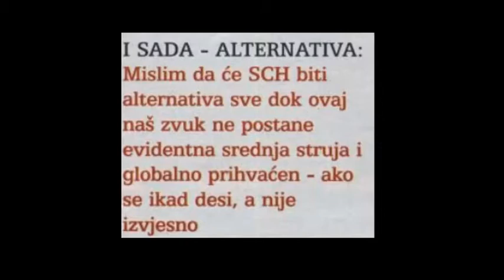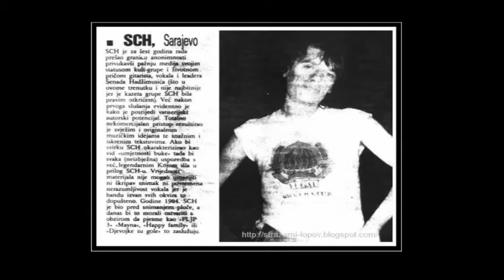SCH - The Gentle Art of Firing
The Gentle Art of Firing is the fourth official studio album by SCH from 1995. It is a recording of music produced in Sarajevo during the first year of war in Bosnia and was one of the first albums released in the besieged city. The recording line-up was Teno (vocals/guitar/bass), Petar Erak (bass/sax), and Danijel Prebanić (drums).

Tracklist:

1.  I Know You  6:33
2.  She                  5:33
3 . Farewell          5:26
4.  Wir Sind Ein Fehler  4:50
5.  Our Song          4:54
6.  Vagabonds  5:48
7.  Chaos          7:14
8.  Fall Down - Get Up  8:29
9.  Never Did Love You  7:06